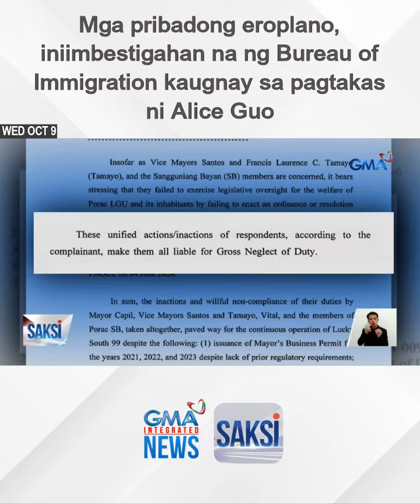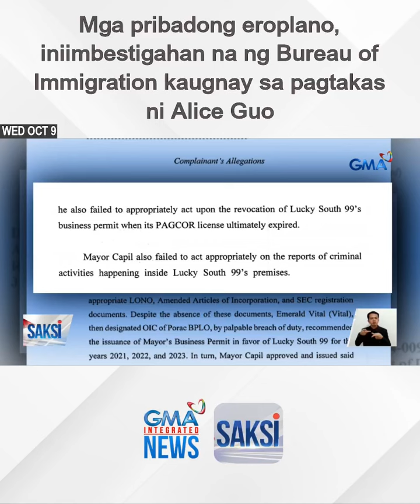Mga pribadong eroplano, iniimbestigahan na ng Bureau of Immigration kaugnay sa pagtakas... | Saksi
Mga pribadong eroplano, iniimbestigahan na ng Bureau of Immigration kaugnay sa pagtakas ni Alice Guo